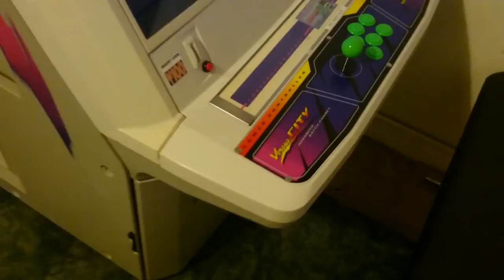Sega Versus City Quick Look in 4K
Just a quick look at my Versus candy playing Super Street Fighter II X: Grand Master Challenge.

Just experimenting with the  4K Resolution function on my Sony Xperia Z2.